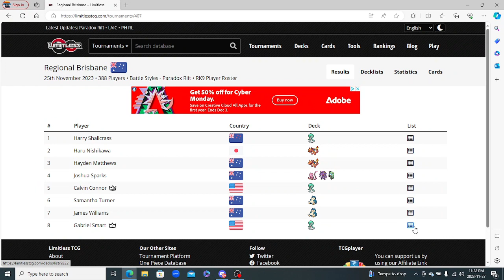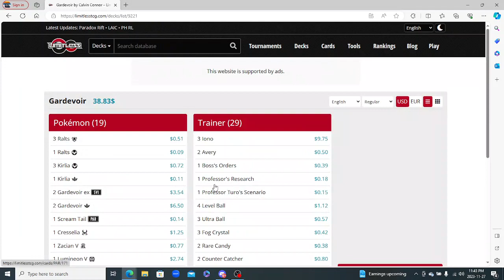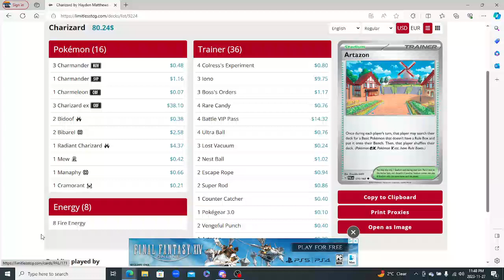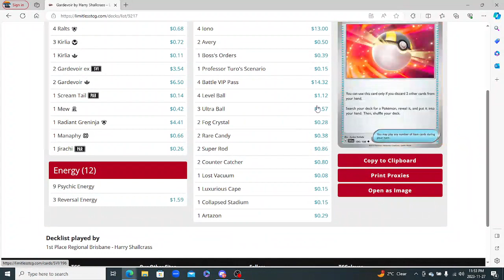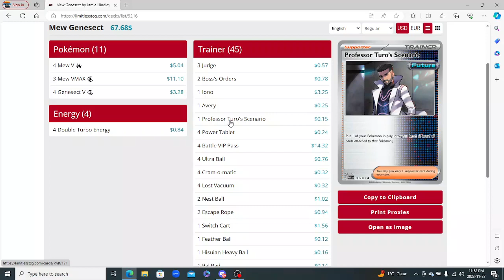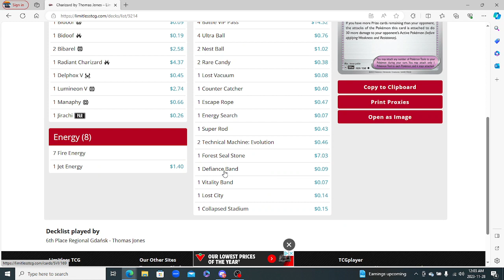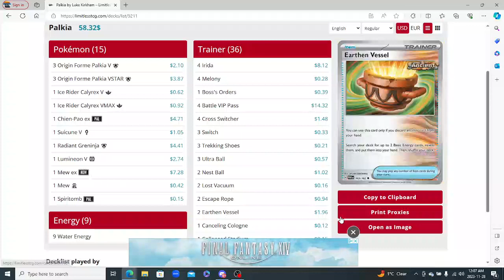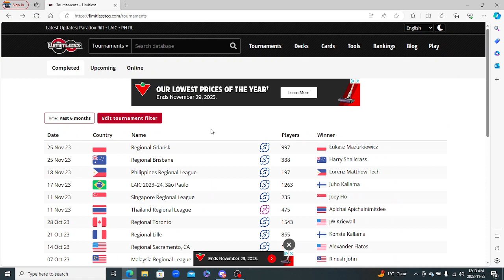Pokémon TCG Brisbane/Gdansk Regionals Top 8 Decks!!!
Here is what placed in the Top 8 at both the Brisbane and Gdańsk Regionals that happened this past weekend.

Didn’t get much of a chance to pick what I thought would win but would of went with Charizard, Gardevoir or Mew to win.